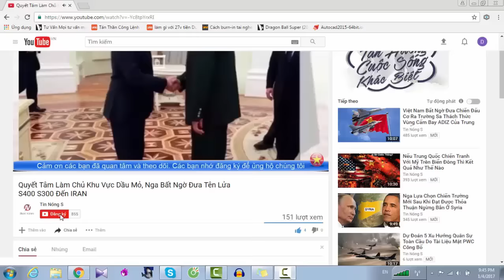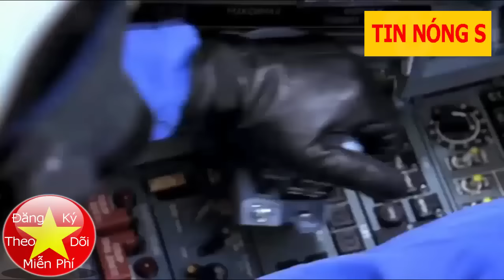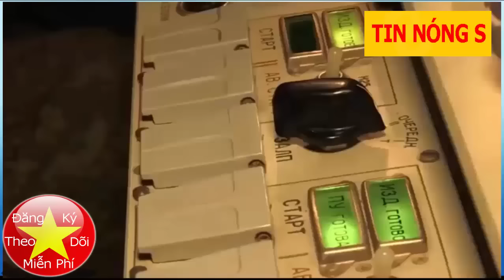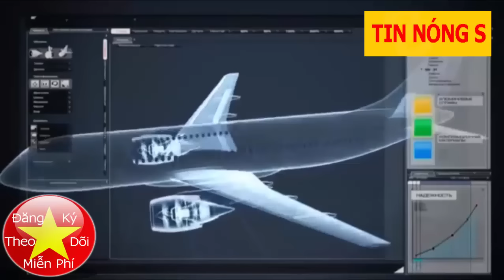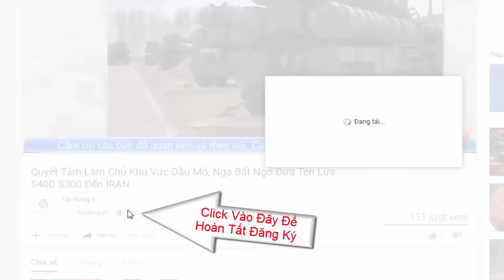Triều Tiên Lợi Dụng Việc Phóng Tên Lửa Đạn Đạo Để Thoát Khỏi Sự Kìm Hãm Của Trung Quốc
Triều Tiên Lợi Dụng Việc Phóng Tên Lửa Đạn Đạo Để Thoát Khỏi Sự Kìm Hãm Của Trung QuốcKênh tin tức, an ninh quốc phòng, bí mật quân sự, pháp luật, thời sự, showbiz, xe cộ,  tình ái,kì bí, bí ẩn, hé lộ,chuyện lạ, bí mật, top đỉnh cao, sáng tạo v.v...